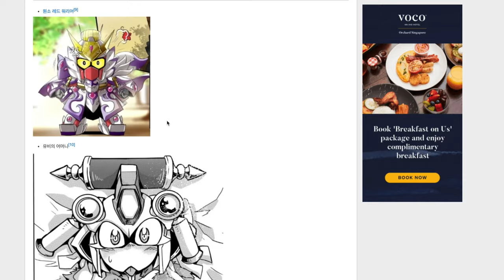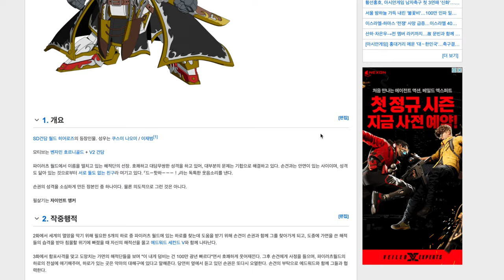SD건담 히어로즈 벤자민 V2